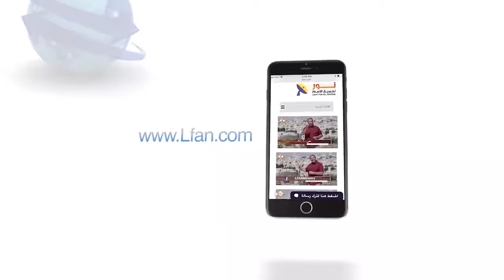460 كلمات المسيح الحكيمة هي حجر الزاوية في التعليم المسيحي